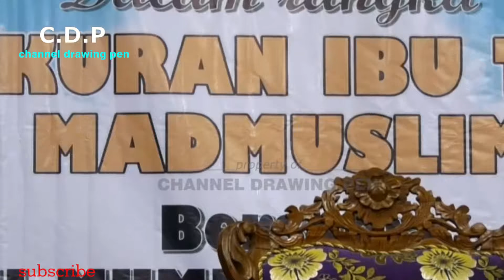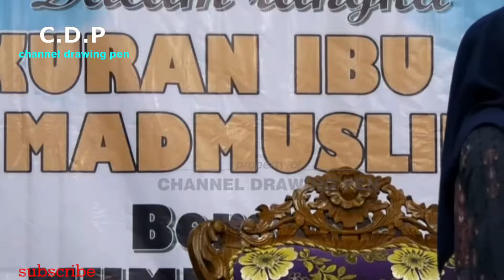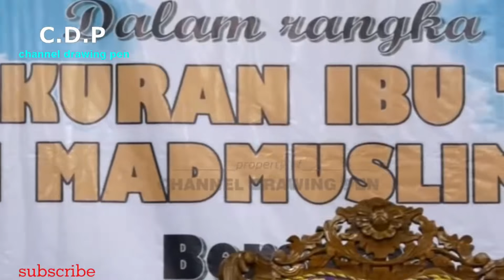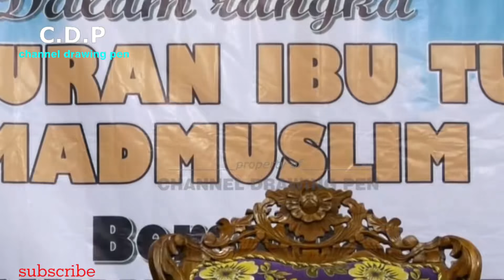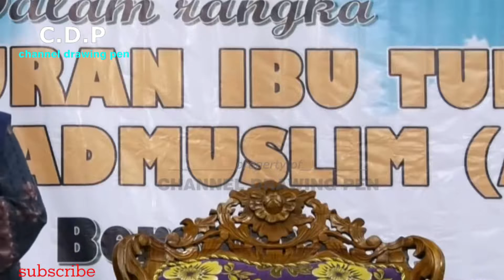Kajian Pagi 31 Desember 2023 bersama ustadzah Mumpuni | Ceramah ngapak Ustadzah Mumpuni Handayayekti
tayang primer

LIVE desa randegan, kec.wangon